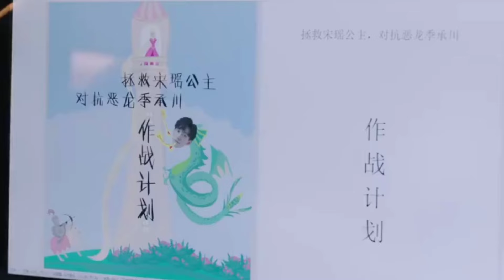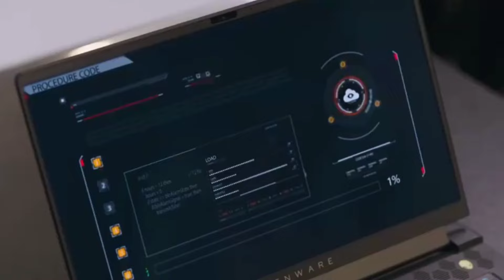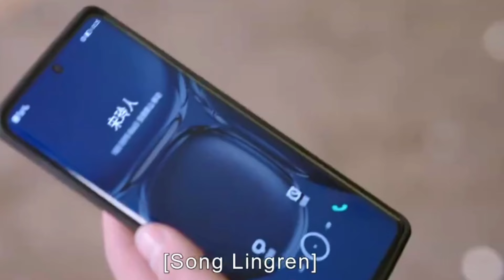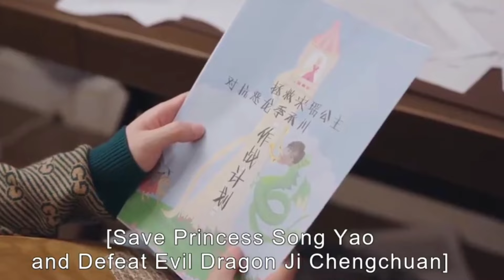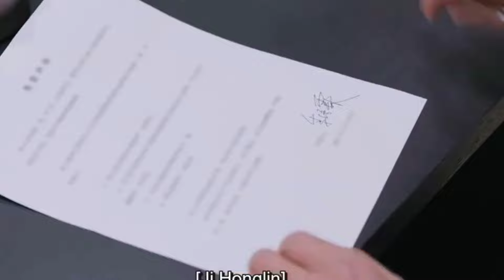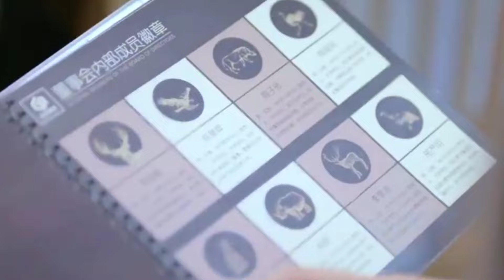بنت لما بتبص ف عينها ل 3 ثواني بتقع ف حبها ع طول بس لازم تكون غني - مسلسل خمن من انا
"خمن من أنا"｜Guess Who I Am｜الحلقة 01｜تشانغ يوشى / وانغ زيتشي｜مسلسل حب رومانسي｜YOUKU
مارس2024

انقر فوق الرابط للاستمتاع ببرنامجك المفضل على موقع يوكو الدولي 【خمن من أنا】تقول الأسطورة أن هناك شخصية تجعل المستهترين الأثرياء يتذمرون. اسمها سونغ ياو. وهي متخصصة في معاقبة المستهترين الأثرياء. لم تفشل أبدًا في مساعيها. هذه الفتاة تمتلك قدرة خيالية، وهي القدرة على جذب رجال الأعمال. أي رجل ثري تبلغ ثروته الصافية مائة مليون، عندما ينظر إليها، سوف يقع في حبها بشكل يائس. ومع ذلك، حتى أقوى القوى الهائلة يمكن أن تواجه سقوطها. من المدهش أن نظرة سونغ ياو الساحرة تثبت عدم فعاليتها عندما يتعلق الأمر بجي تشنغتشوان، وريث مجموعة تشنغتيان. دون علم سونغ ياو، فإن الوريث المزعوم الذي يقف أمامها هو في الواقع مزيف ومحتال يُدعى تشين هاو. اللقاء بين اثنين من المتآمرين بدوافع خفية يمهد الطريق لمواجهة تشبه السيد تشين هاو. سميث والسيدة سميث امرأة تجتذب المستهترين الأثرياء والمحتالين الذكور، ومن سيتفوق على الآخر، وما هي الأسرار وراء ولادة سونغ ياو؟ الممثلون: تشانغ يوشى / وانغ زيتشي الحلقات: 24 خمن_من_أنا GuessWhoIAm​
ENGSUB【FULL】猜猜我是谁 Guess Who I Am EP01 | 👀 电眼妲己张予曦×复仇总裁王子奇🤵‍♂️合约夫妻斗智斗勇💞先婚后爱！ | 张予曦 / 王子奇 | 优酷 YOUKU
★以下地区观看正片请移步优酷国际版APP：印度尼西亚、中国台湾、新加坡、泰国、中国澳门、菲律宾、越南、中国香港、马来西亚，韩国。欢迎下载优酷国际版APP，不管您所处何地都能享受《猜猜我是谁》全集多语种字幕噢，加入优酷国际版APP会员，更能抢先观看更多会员集数！ 📺【猜猜我是谁 Guess Who I Am】相传，富豪圈里游弋着一个神秘组织，专门惩治为富不仁的渣男，只要钱到位，任他多难缠都无一例外地被该组织斩于马下。实际上，这个传奇组织不过是个草台班子，之所以从未失手，凭借的是主力成员宋瑶的奇幻体质——吸引有钱的骗子。只要是谎话连篇的有钱人，与宋瑶对视三秒，便会无可自拔地爱上她，任她摆布。 但再厉害的体质也有滑铁卢的一天：宋瑶的这双神奇电眼，在面对承天集团太子爷“季承川”时，竟然失效了！几次较量失利后，宋瑶才明白缘故，啥太子爷，分明是个冒牌货！秦皓之所以冒充季承川，是为打入承天内部，调查一场十五年前火灾的真相。未免节外生枝，秦皓本不想和宋瑶这个“拜金女”有任何瓜葛，可阴差阳错之下，却不得不与她假扮夫妻。当秦皓任职总经理，一跃成为“真富豪”后，在看到宋瑶眼睛的一刹那，就鬼使神差的爱上了对方！惩渣女遇上骗子男，两个心怀鬼胎的戏精相遇，注定要展开一场没有硝烟的争斗。究竟谁能魔高一丈？端看分晓。 🤍主演：张予曦 / 王子奇 / 柯乃予 / 韩东霖 / 王家茵 / 刘哲珲 / 王千果 / 莫小奇 / 郑玉 / 贺鹏 / 杨超然 / 李京沐 / 江鹏 / 刘潺 / 金珈 / 杨冬麒
اسم المسلسل : السيف و الجنيه زواج اجباري واج بالاكراه ملخص كوري, ملخص كوري مدرسي, ملخص كوريا, ملخص كوري حب, ملخص كوري تنمر, ملخص كورية, ملخص كوري كوميدي, ملخص كوري رعب, ملخص كوري جديد, ملخص كوري مافيا, ملخص كوري كامل, ملخص كوري قصير, ملخص كوري حزين, ملخص كوري صيني, ملخص كوري سايكو Ahmed Atia Movies Room Ola Elnagar فيلم في الخمسينه فيلم في ثواني Kok الدراما مع فيلم في ثواني ماكس HakyAflam - حاكي افلام plus فيلم في ثواني Films XD - مستر افلام Korea Annyeong & Lodi Story fun fun dramatv Rawyaflam - راوي أفلام ملخصات حلوة Emykokie - إيمي كوكي Taly Kd3ki ملخص كوري ملخص مسلسل مسلسل كوري مسلسل صيني مسلسلات كوريه مسلسلات صينيه ملخص فيلم WeTV Arabic Ahmed atia movies room, movies room🍿, movies room قناة, movies room الجزء الثاني, movies room 🍿 فيلم في ثواني, فيلم في ثواني plus, فيلم في ثواني ماكس, فيلم في ثواني plus كوري, فيلم في ثواني ماكس plus, فيلم في ثواني plus كوري حب, فيلم في ثواني زومبي, فيلم في ثواني تنمر, فيلم في ثواني رعب, فيلم في ثواني حب, فيلم في ثواني كوري حب, فيلم في ثواني بلس كوري, فيلم في ثواني max ملخص مسلسل, ملخص مسلسلات كوريه, ملخص مسلسل كوري, ملخص مسلسل صيني افلام كوريه, افلام كورية, افلام كوريه مدرسيه رومانسيه كوميديه مترجمه, افلام كورية مترجمة, افلام كورية رومانسية, افلام كورية اكشن, افلام كوريه حب, افلام كورية كوميدية, افلام كورية bts, افلام كوريه bts ملخص صيني, ملخص صيني تاريخي, ملخص صيني حب, ملخص صيني زواج اجباري, ملخص صيني جديد, ملخص صيني مسلسل, ملخص صينيه, ملخص صيني مدرسي, ملخص صيني اكشن, ملخص صيني كامل, ملخص صيني قصير ملخص مسلسل صيني, ملخص مسلسل صيني تاريخي, ملخص مسلسل صيني زواج اجباري, ملخص مسلسل صيني رومانسي, ملخص مسلسل صيني مدرسي, ملخص مسلسل صيني انطلق, ملخص مسلسل كوري f4 ملخص فيلم في ثواني, ملخص فيلم في ثواني plus, ملخص فيلم في ثواني كوري, ملخص فيلم في ثواني ماكس, قناة ملخص فيلم في ثواني